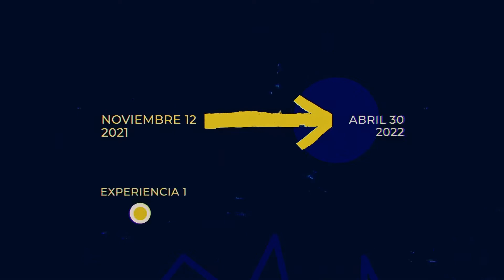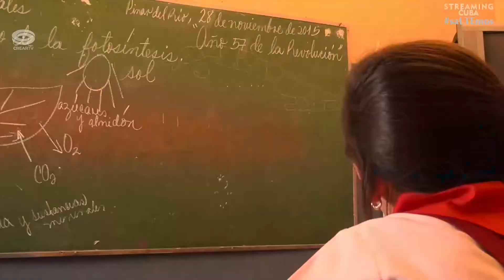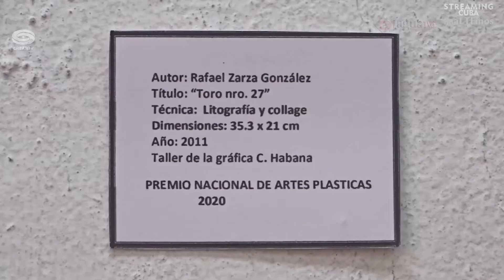Enlace con Canal Caribe. El audiovisual cubano "Escudo y Espada de la Nación"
Presentadora y conductora: Belkis Curbelo
Emisión 2 de noviembre